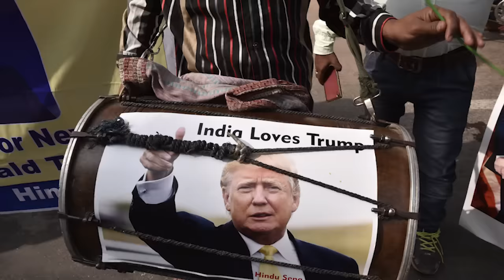Hindu Sena celebrates Donald Trump's victory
Miles away from the USA, Hindu Sena celebrated Donald J Trump's victory in New Delhi. Here are glimpses from the revelry.